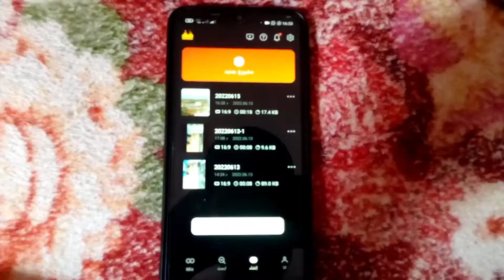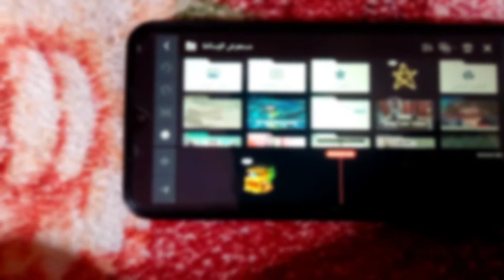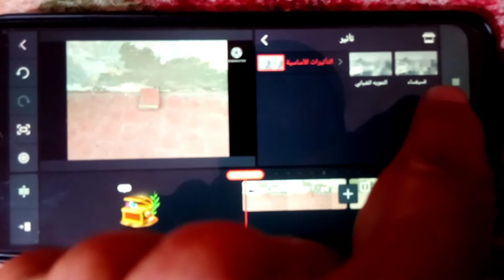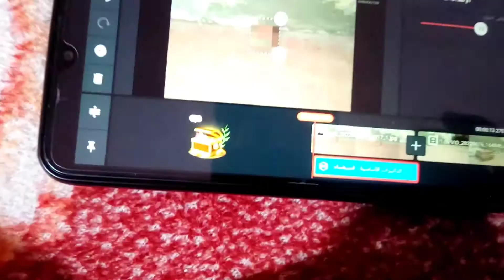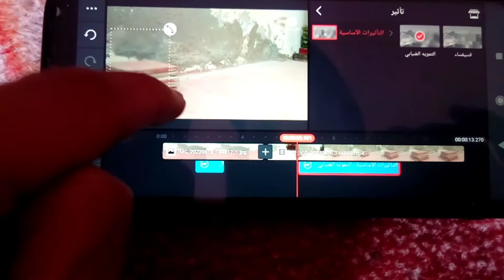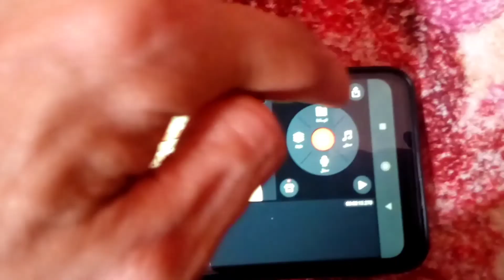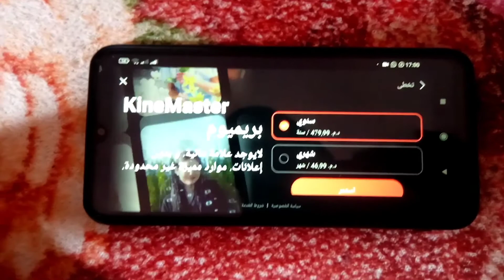عمل تغبيش ل جزء معين من الفيديو بواسطة تطبيق KineMester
لمن أراد منكم بدعمي ولو بدولار على حسابي في بايبال